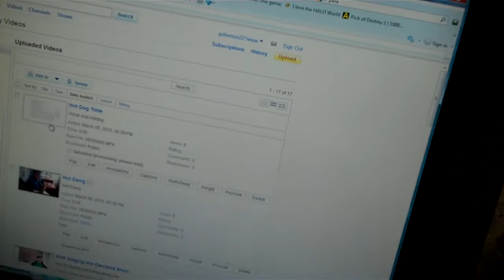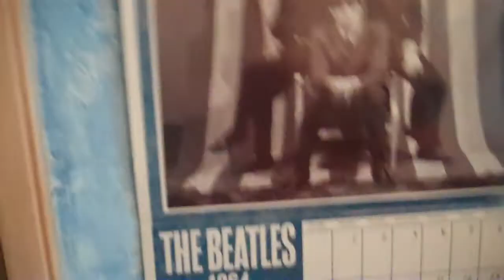John's Blog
This is my first blog. Leave a commit and rating. Gamertags are StompingKiller and Chubber1357.